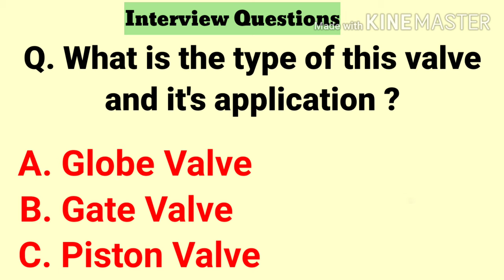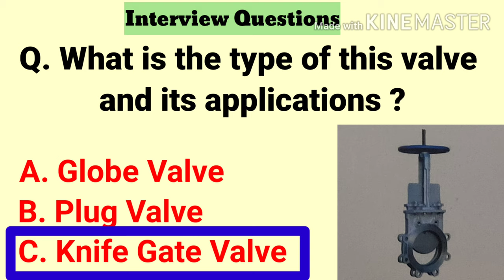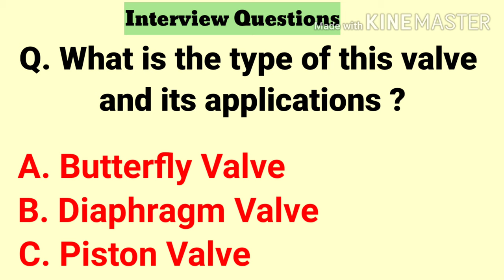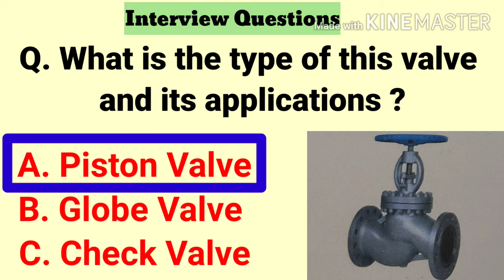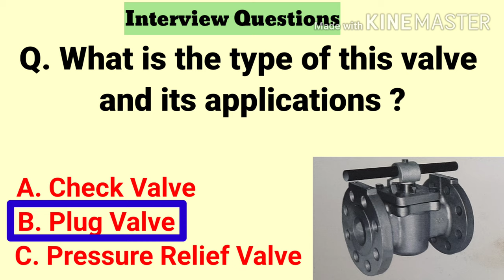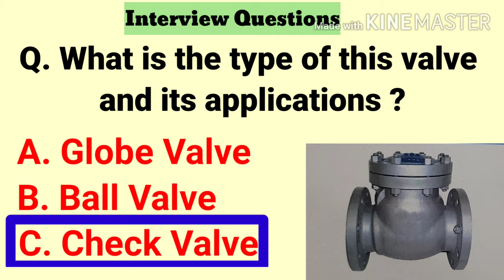Types of Valves | Types of Valve in Hindi and it's Application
Types of Valves in Hindi and it's application
Ball valve gate valve globe valve diaphragm valve
Piston valve